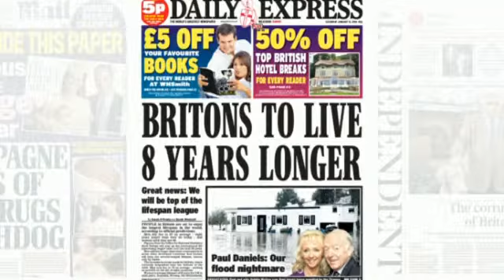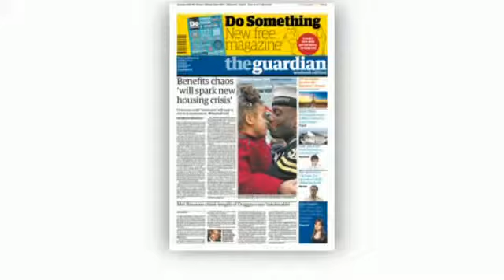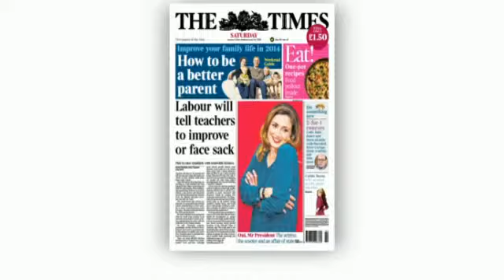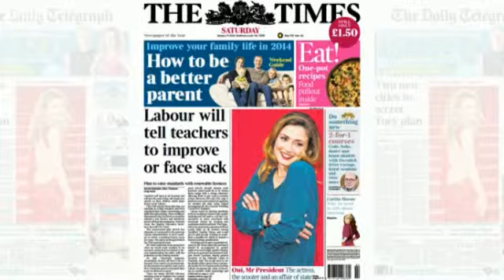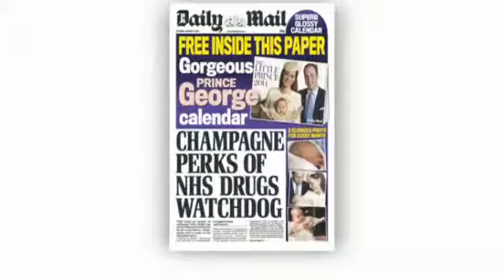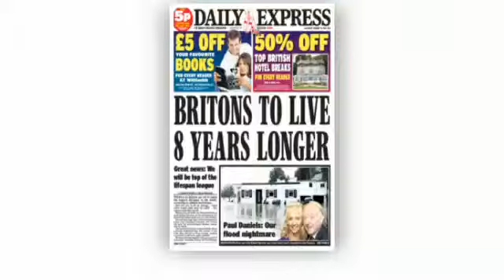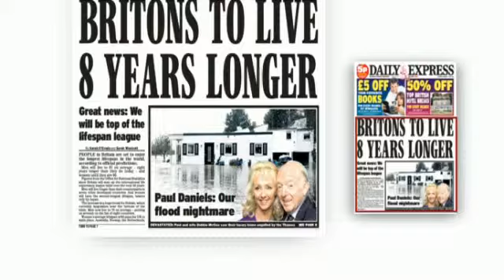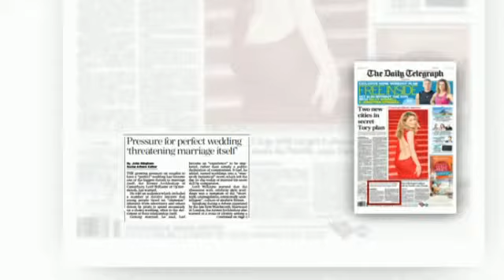The Papers: Saturdays front pages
Daily Telegraph media writer Neil Midgley and entrepreneur Scott Fletcher discuss the mornings papers for the BBC News Channel.